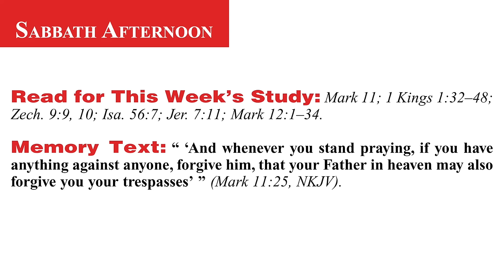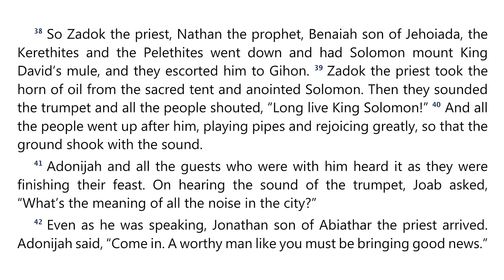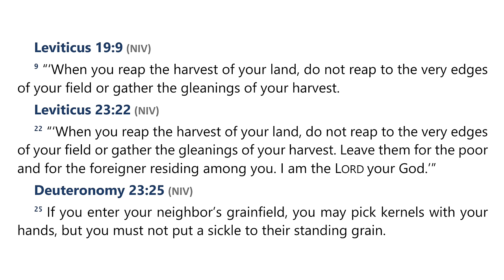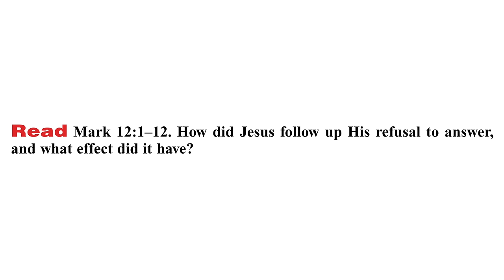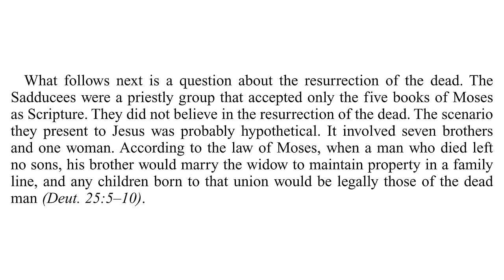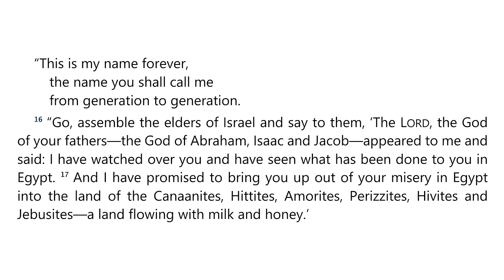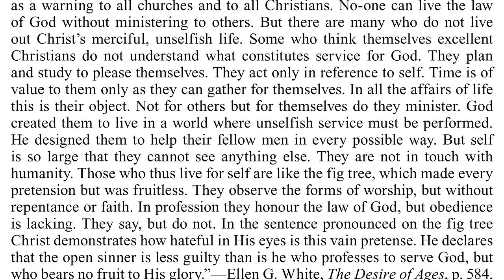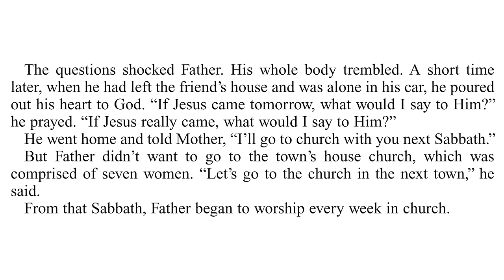2024 Q3 Lesson 09 – Jerusalem Controversies – Audio by Percy Harrold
00:00 | Opening Prayer
02:08 | Sabbath Afternoon, August 24
04:38 | Sunday, August 25
13:23 | Monday, August 26
19:50 | Tuesday, August 27
25:36 | Wednesday, August 28
36:53 | Thursday, August 29
41:47 | Friday, August 30
45:54 | Inside Story

📖  Read for This Week’s Study:
Mark 11; 1 Kings 1.32–48; Zechariah 9.9-10; Isaiah 56.7; Jeremiah 7.11; Mark 12.1–34